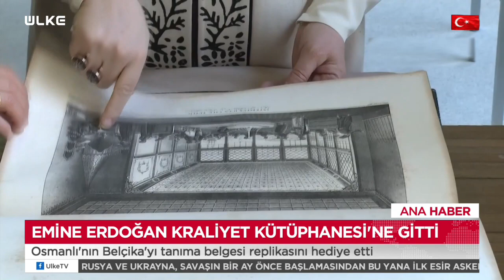Emine Erdoğan'dan Kraliyet Kütüphanesi'ne "Osmanlı" Hediyesi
Cumhurbaşkanı Recep Tayyip Erdoğan'ın eşi Emine Erdoğan, Belçika Kraliyet Kütüphanesi'ni ziyaret etti.

KRALİYET KÜTÜPHANESİNE "OSMANLI" HEDİYESİ

Emine Erdoğan, Belçika Kraliyet Kütüphanesi'ne, aslı Cumhurbaşkanlığı Devlet Arşivleri Başkanlığında muhafaza edilen, Osmanlı Devleti'nin Belçika'yı tanıma belgesinin replikasını hediye etti.

Belçika Kraliyet Kütüphanesi'ne ayrıca Emine Erdoğan tarafından Türk Mutfağı kitabı hediye edildi, Cumhurbaşkanlığı Millet Kütüphanesi tarafından bazıları el yazması 70 kitap bağışlandı.